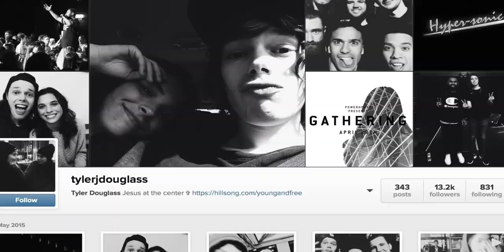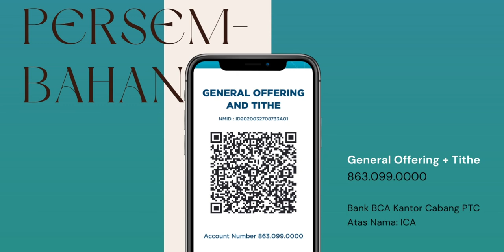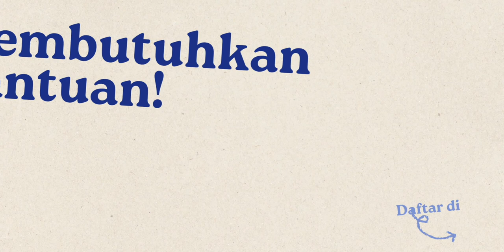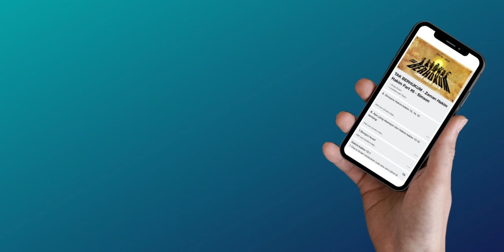NEXTGEN SUNDAY: Membangun Generasi Yang Kokoh | ICA Online Service - 11 Agustus, 2024